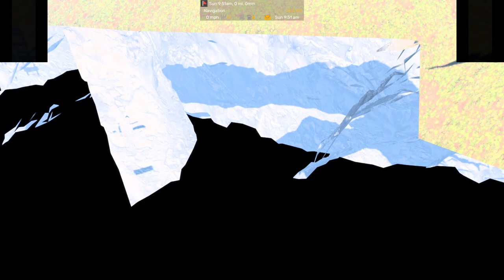ATS W900a C16 125k lbs Benson